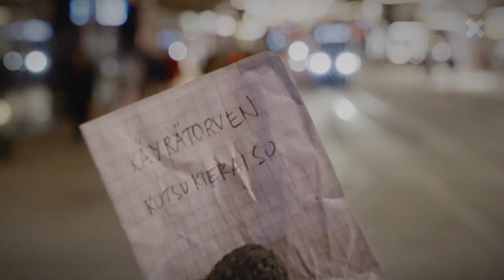Sibelius Academy horn teaser 2